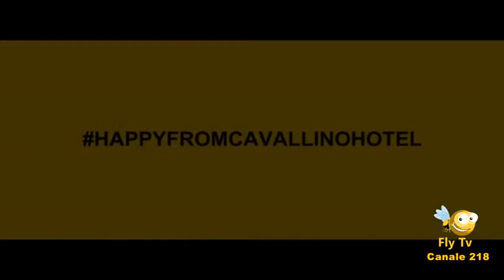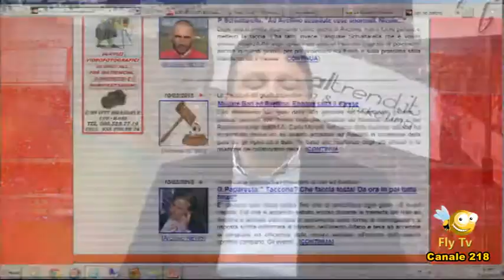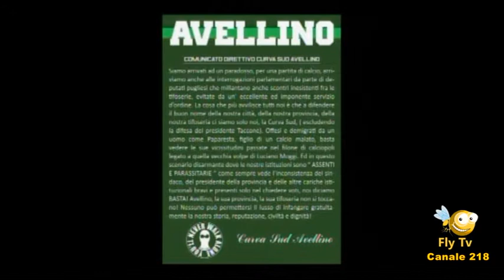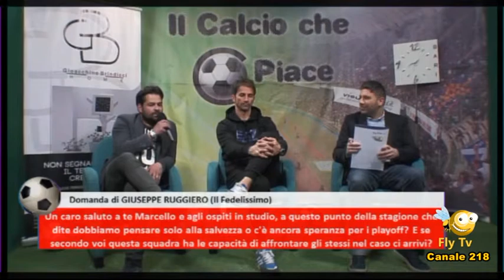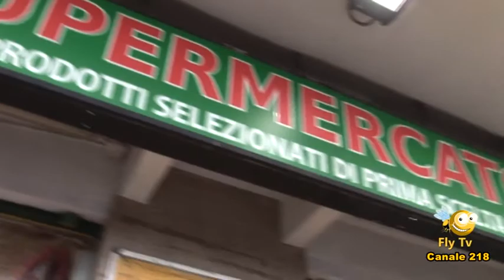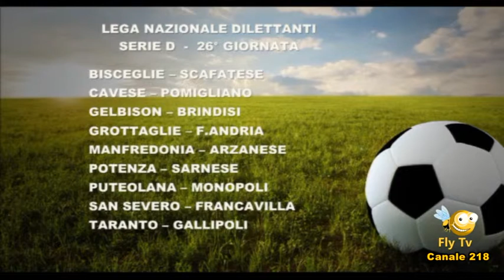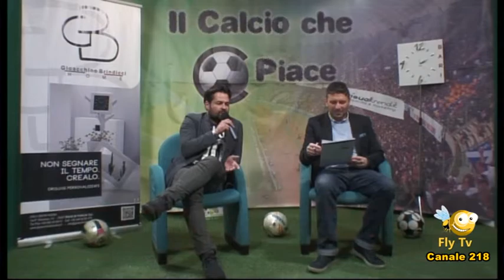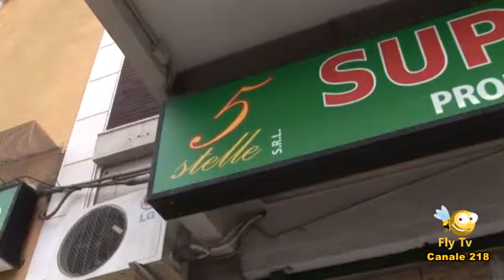Il Calcio Che Ci Piace Puntata di Venerdì 13 Marzo 2015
37 Puntata stagionale de Il Calcio Che Ci Piace 2014/2015

Il programma, ideato e condotto da MARCELLO MANCINO, ospita in questa puntata:
MASSIMILIANO TANGORRA (Ex calciatore Bari) e MUZIO FUMAI (Allenatore Atletico Mola)

In collegamento telefonico: DAMIANO FRANZETTI (Giornalista e DOMENICO DICARLO (Giornalista Canale 7)